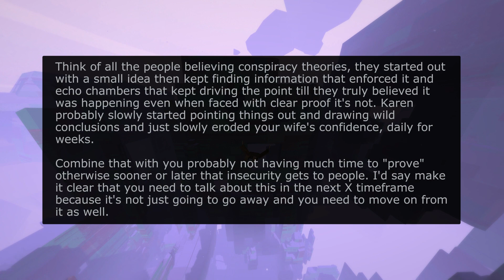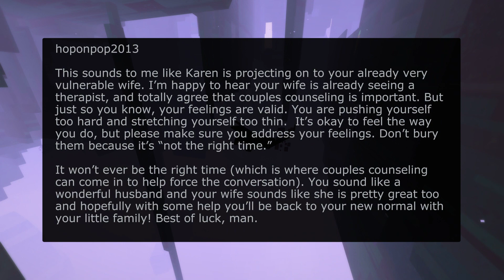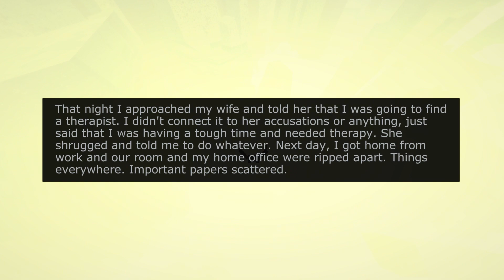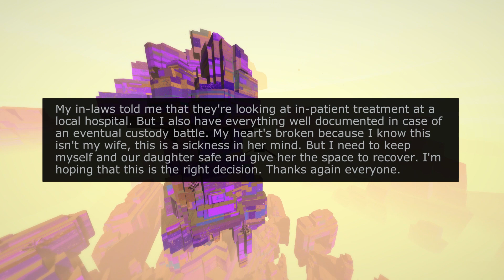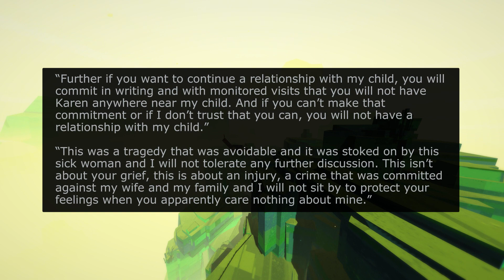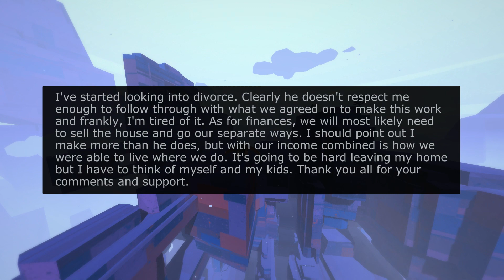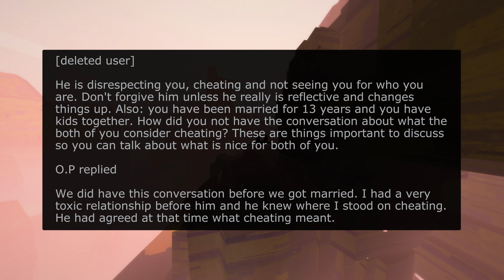My Wife And Her Best Friend Accused Me Of Cheating ...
I share the story of how my wife and her best friend accused me of cheating. Watch to find out how I handled the situation and what I learned from it
A channel dedicated to Reddit users true stories. In the comments, you can also share your personal tales.